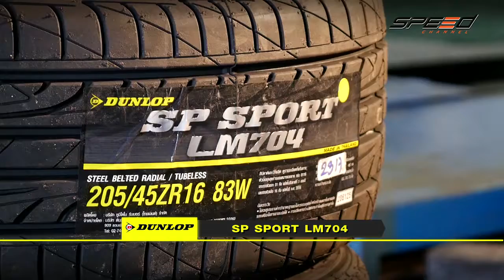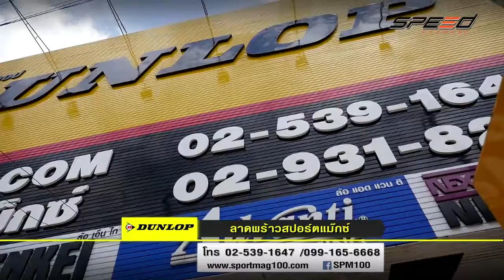Scoop Dunlop สาดพร้าวสปอร์ตแม๊กซ์ 04 27 min